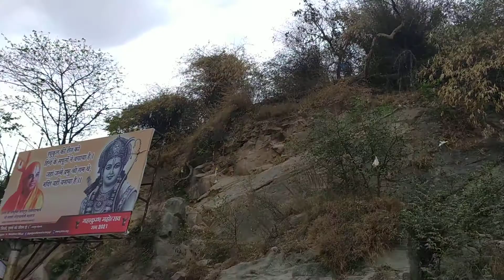Kumbh mela -2021 Haridwar, uttrakhand(UK) | कुंभ मेला-2021 Haridwar, उत्त्तराखण्ड | India/ Part -2